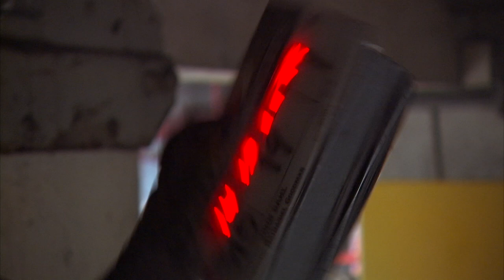Falling Skies » Ben Mason (Connor Jessup)